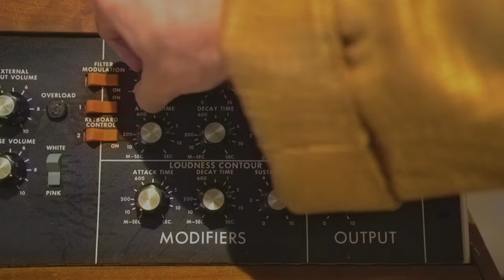Touch Sensitive - The 36th Level (Official Visualizer)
Touch Sensitive - The 36th Level
Taken from The 36th Level EP